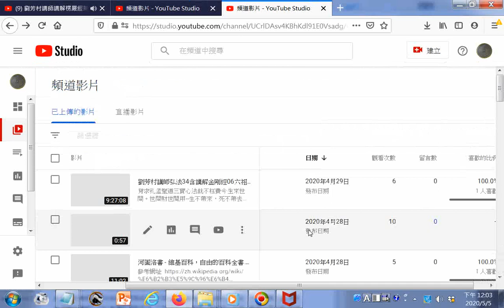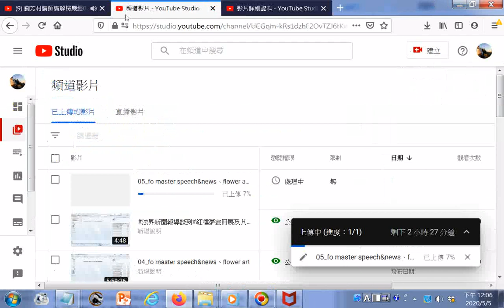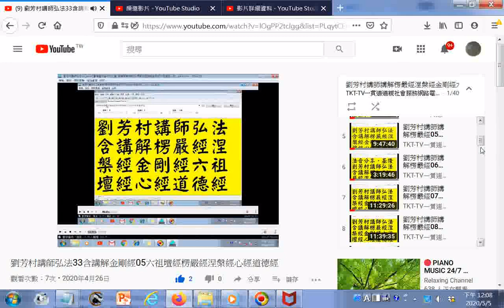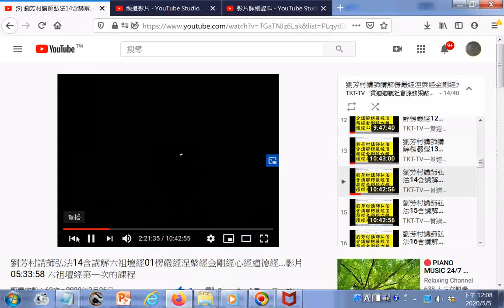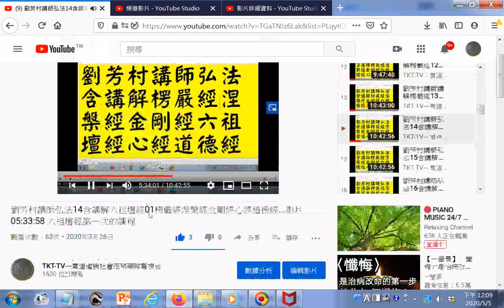影片播放清單的建立與修改操作實況螢幕錄影，例子是劉芳村講師講解楞嚴經涅槃經金剛經六祖壇經心經道德經...